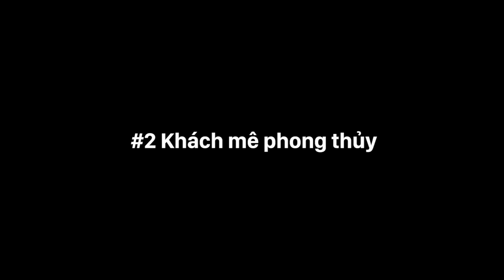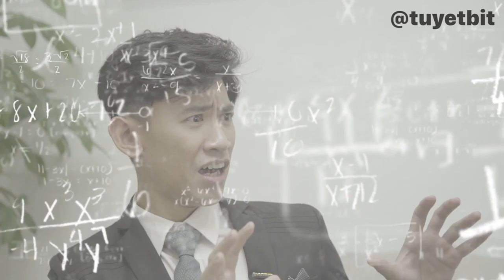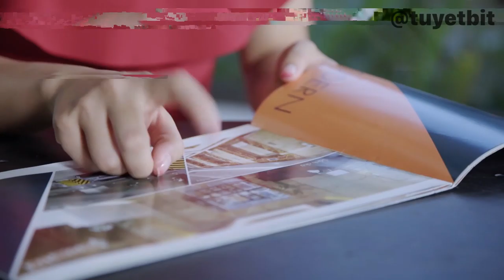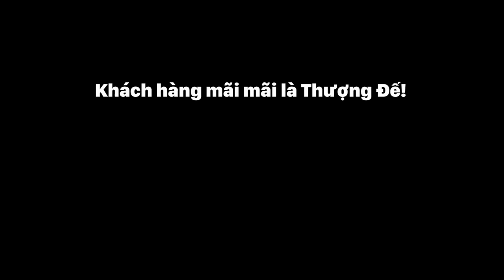final 2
➤ If any producer has an issue problems about copyright or label, please get in contact  and it will be deleted immediately. Thank you!